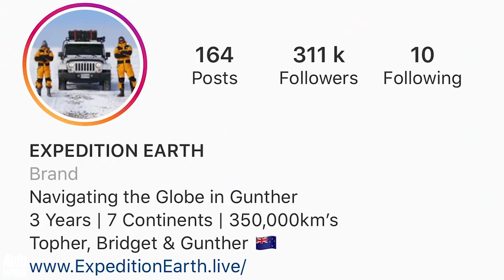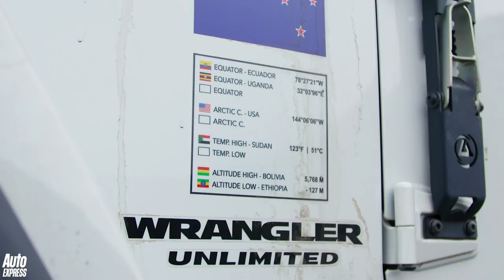Driving around the world in a Jeep Wrangler: Iceland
We join a Kiwi couple mid-way through their around-the-world adventure in a Jeep Wrangler.
After traversing 53 countries, 90,000 miles, volcanoes, oceans, deserts and jungles, we met up in Iceland on some tricky but breathtaking terrain.